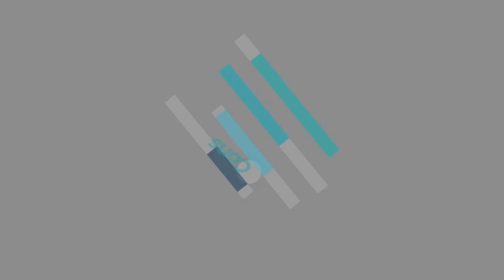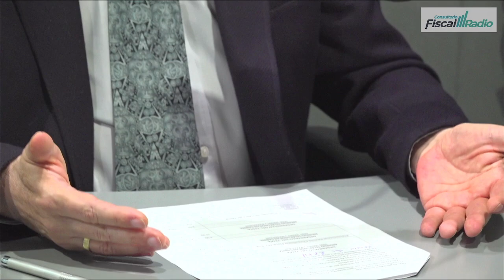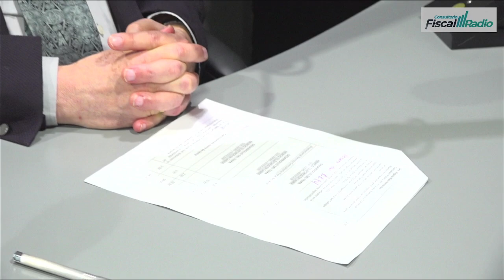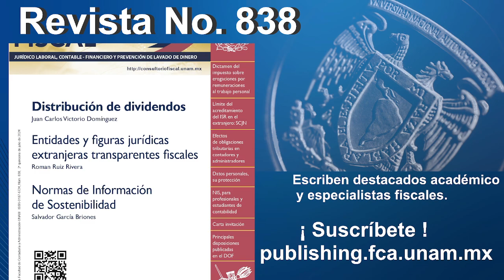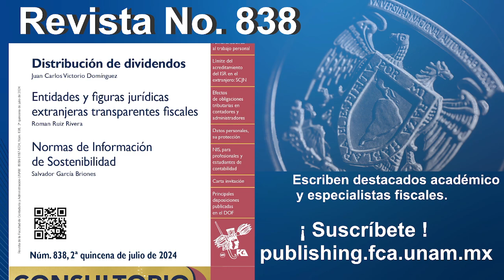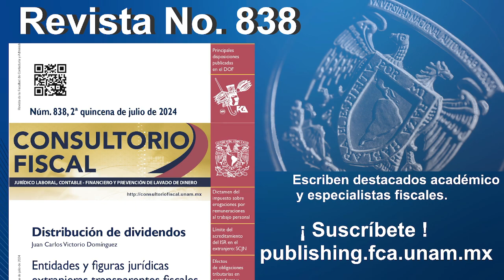Facturas a revisión.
310724
Salvador Rotter Aubanel
Dra. Virginia Ríos Hernández

El Servicio de Administración Tributaria (SAT) anunció que usará inteligencia artificial (IA) para mejorar sus procesos de recaudación, mientras que, entre sus principales objetivos de fiscalización, estarán las plataformas tecnológicas, comercio y cobros electrónicos.
La IA se usará para mejorar sus procesos, al tiempo que utilizará modelos de analítica y ‘machine learning’ (aprendizaje automático) para la clasificación de los contribuyentes de riesgo en el país.
Entre los supuestos que perseguirá el SAT están actividades vulnerables, aplicaciones improcedentes de saldos a favor de impuestos, gravámenes al comercio exterior, mercado de combustibles, simulación de pensiones y tercerización de pago de nóminas, entre otros.
El uso de esta herramienta permitirá identificar redes complejas de evasión de impuestos y detectar inconsistencias en los comprobantes fiscales y facturas.